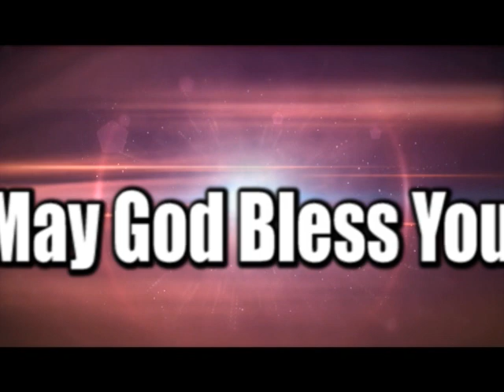You are Chosen! | Bro. Alfred Allan | JeevanJal | Shubhsandesh TV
From the time when light penetrated the darkness for the first time, and God was beginning to create the rest of the universe, solar system and the earth we live on, He was thinking of you. You are chosen by God! God is a God of action who wants to do something with your life – that is why He chose you. God has big plans for you, but it is up to you to allow Him to carry out these plans in your life. It isn’t up to God! God can give you a life more interesting than your wildest dreams! For he chose us in  him, before the foundation of the world, to be holy and blameless in love before him. He predestined us to be adopted as sons through Jesus Christ for himself, according to the good pleasure of his will, to the praise of his glorious grace that he lavished on us in the Beloved One.